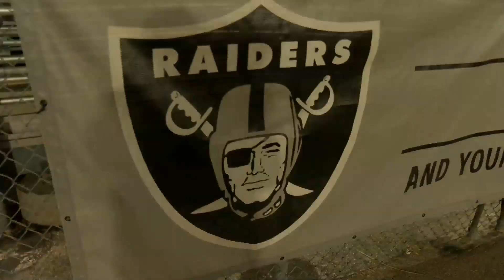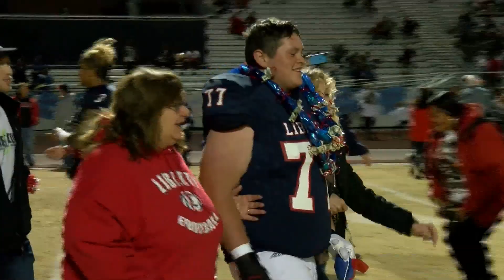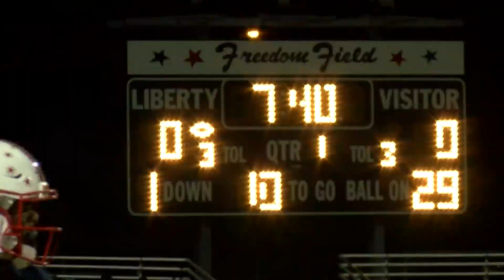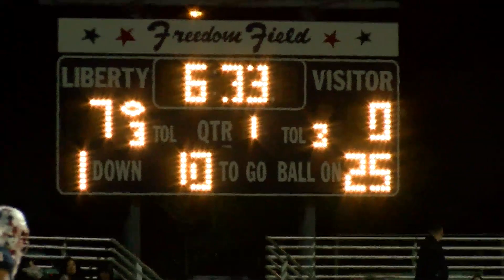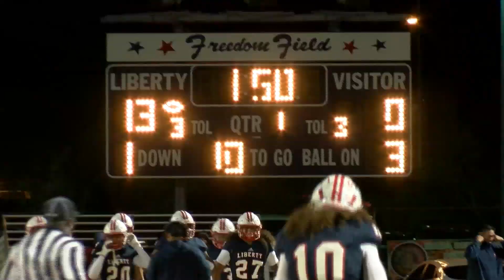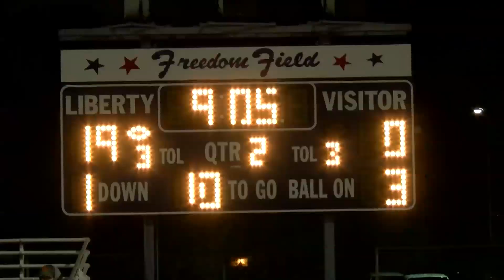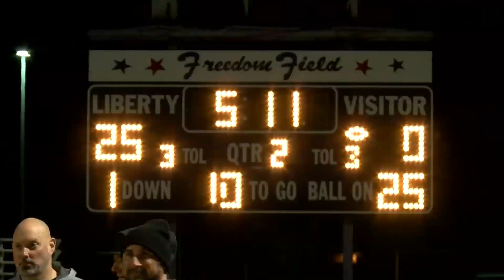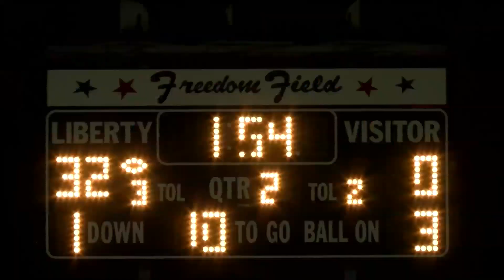CORONADO COUGARS VS LIBERTY PATRIOTS 2019 FOOTBALL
LIBERTY PATRIOTS DEFEAT THE CORONADO COUGARS